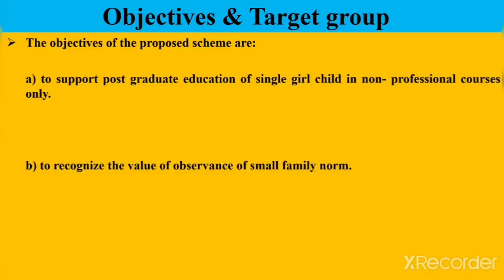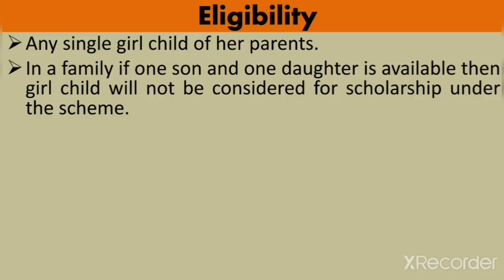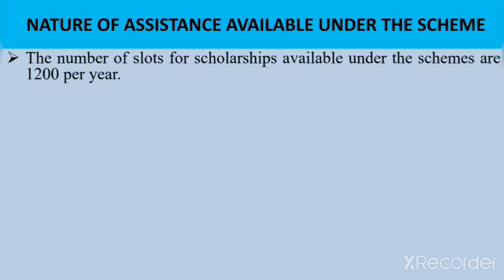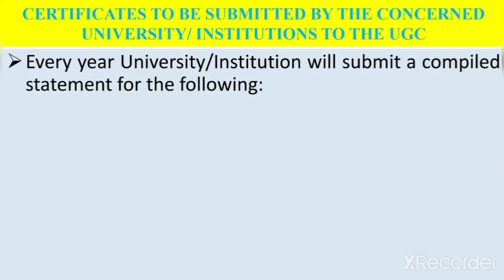Indira Gandhi Single Girl Child Scholarship for PG courses|Eligibility|Amount|Apply|RohitShankarMane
WELCOME TO SCIENTIST R ACADEMY
This is lecture for Publication
|English-Hindi|
Thus lecture is prepared for CSIR-NET|GATE|M.Sc|ICAR-NET|ICMR-NET|
In this lecture, I have explained about -
ndira Gandhi Single Girl Child Scholarship for PG courses
Eligibility|Amount|Apply|Documents required